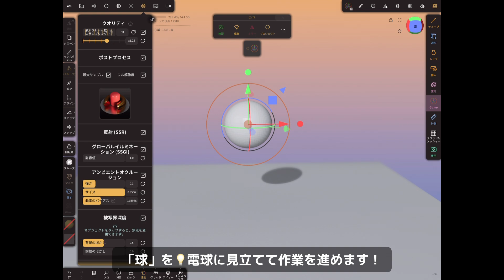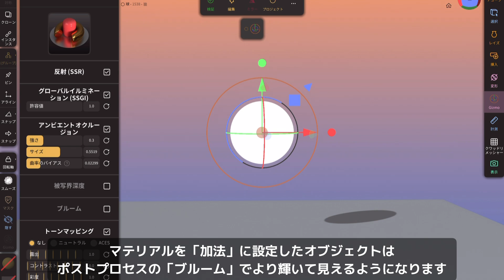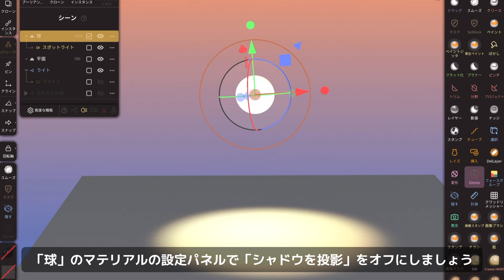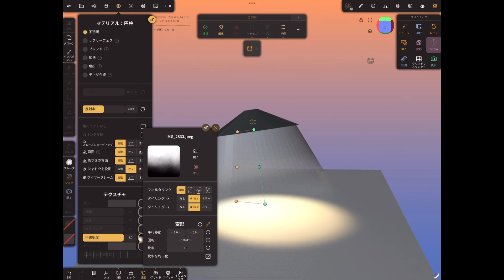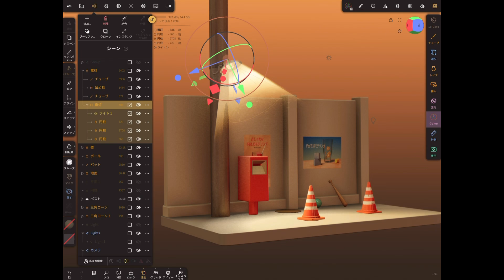Nomad Sculptの使い方「光のかたち」を見せるモデリングの方法（Procreateでテクスチャ作成）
00:00 導入
00:27 光を表現する3つのステップ
00:42 (1)光源の追加
01:28 (2)ライトを追加
02:18 (3)光のかたちを作る
03:34 Procreateでテクスチャ画像を作る
04:18 エンディング